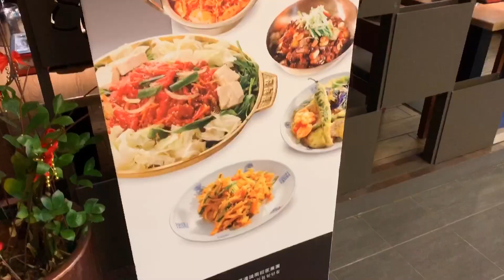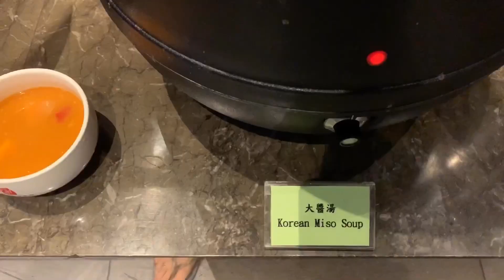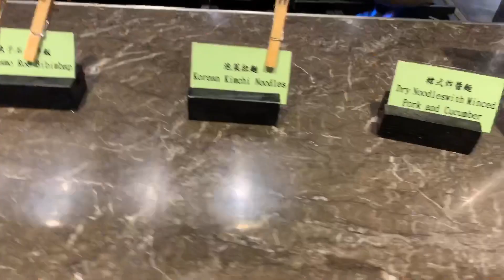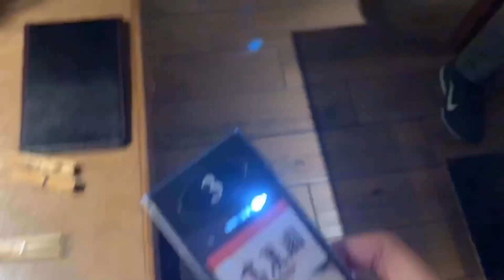妞妞最愛吃的韓式銅盤烤肉店推薦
這是NyonyoTV的日常生活頻道,上傳最即時最真實的日常生活趣事!如果喜歡這些影片,也別忘了去我們其他頻道關看更多有趣影片唷!